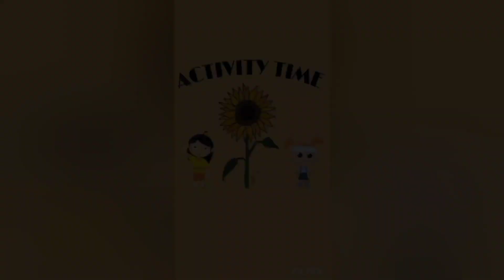finger gripping activity - sorting rajma and chana for strong finger